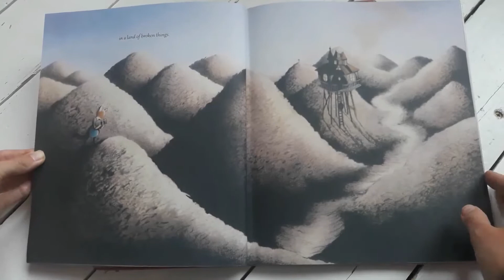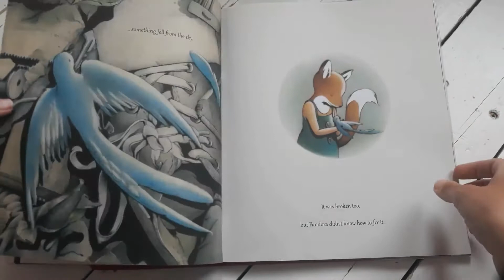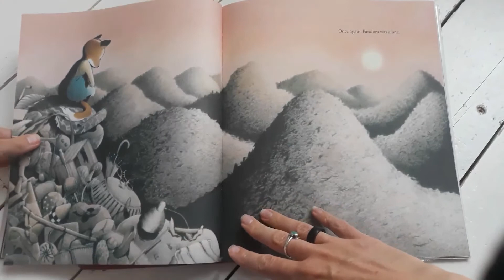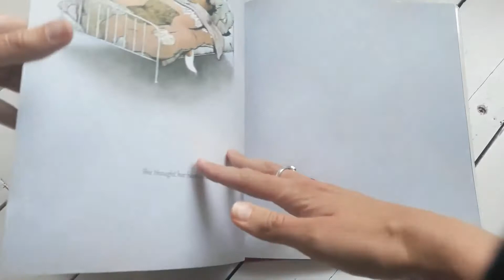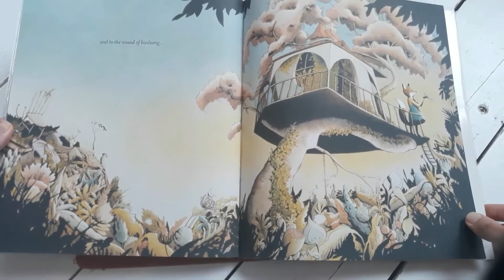Portsmouth Library Service Story Time - Pandora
Listen to the story of Pandora. She lived alone, until one day something fell from the sky.